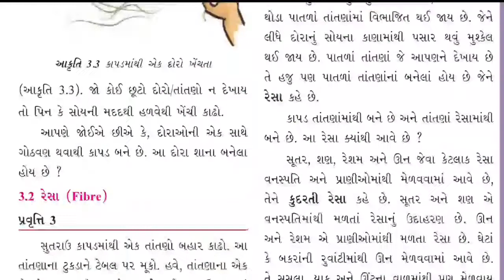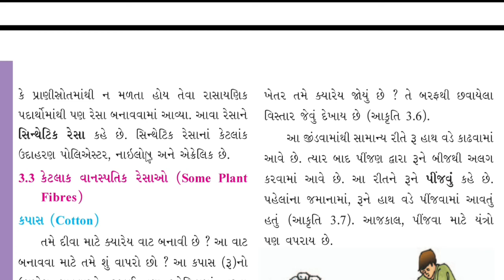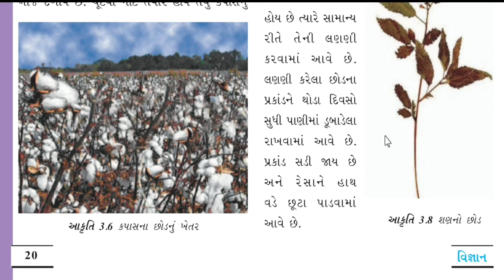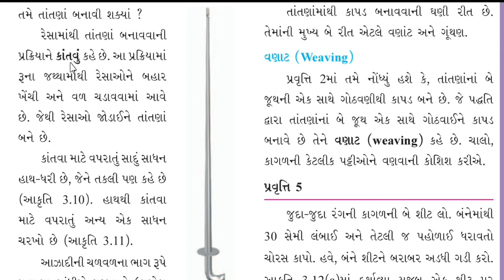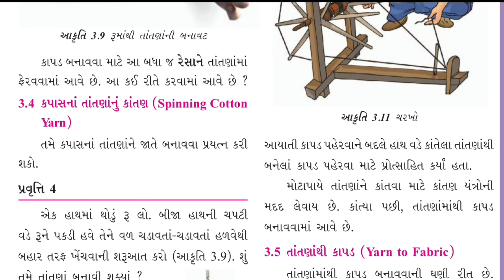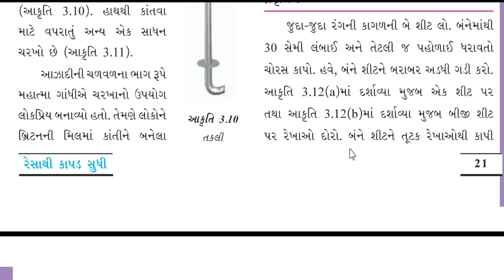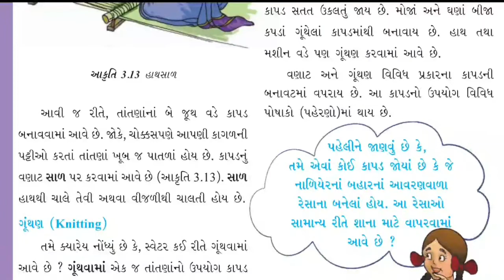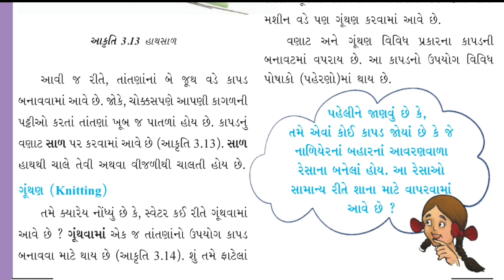STD 6 SCI CH 3 PART 2